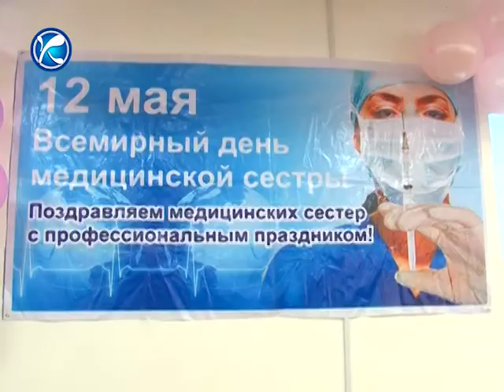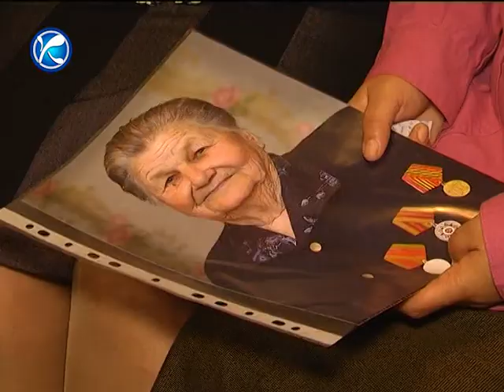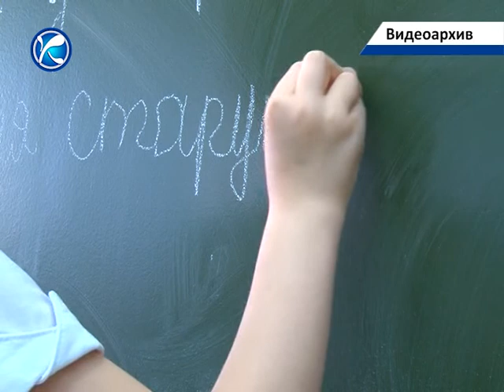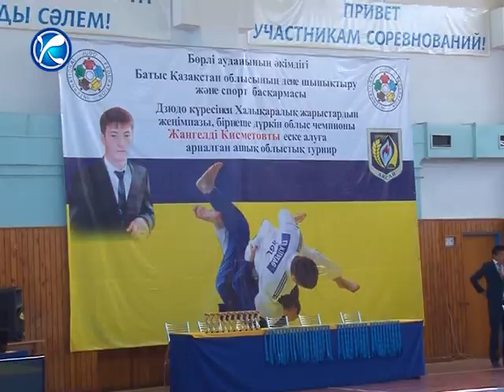Итоговый выпуск от 20.05.2017